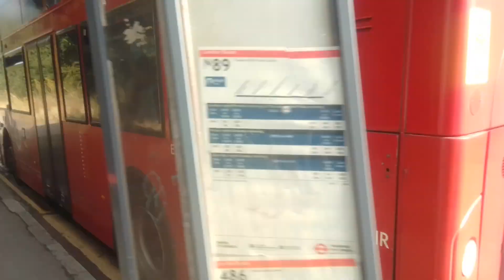Hydraulic Cooling Fan On-Off | GAL E244 On Bus Route 89 (Spot + 14)